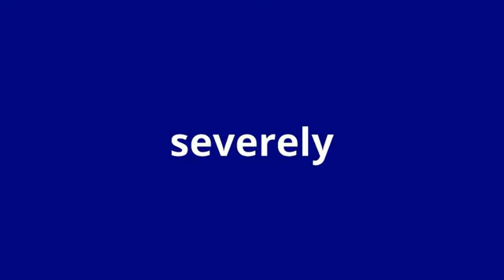what is the meaning of severely